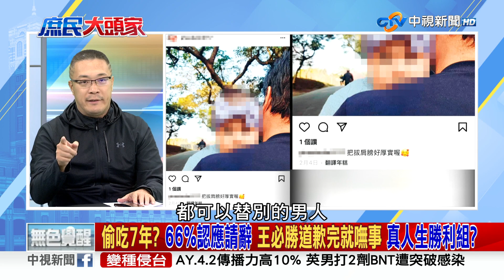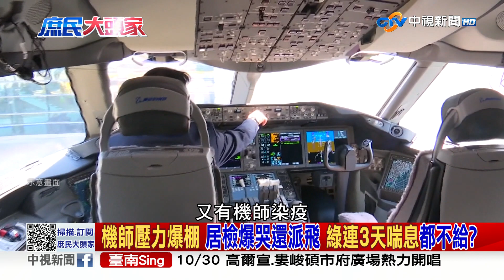官場現形 大官買菸升官小兵跑腿重判 七星少將靠誰的勢? 2021/10/29 PART 2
【本集來賓】
1.鄭麗文　立法委員
2.朱學恒　時事評論員
3.謝寒冰　資深媒體人
4.孫大千　前立委